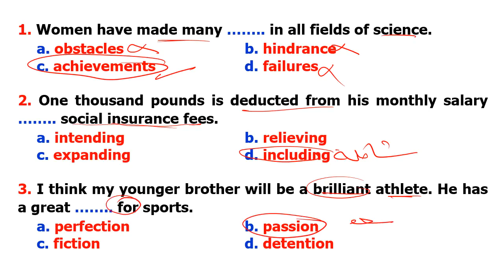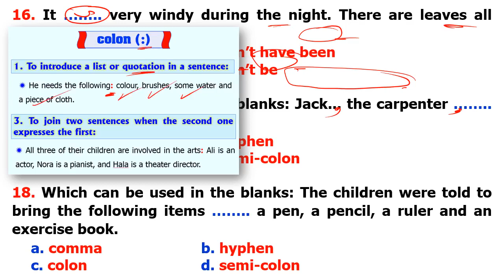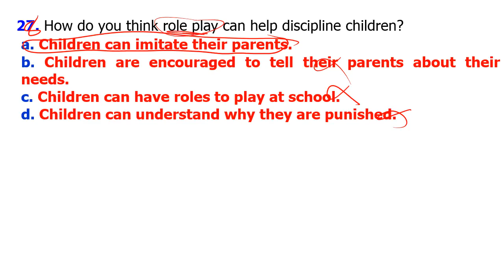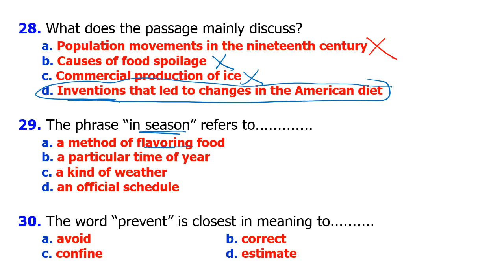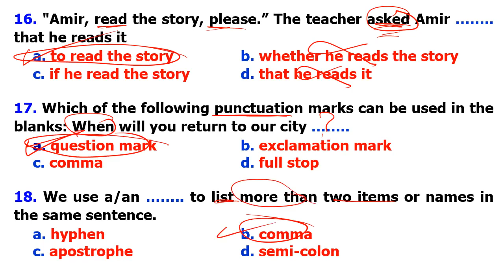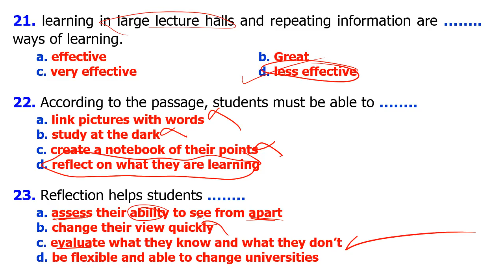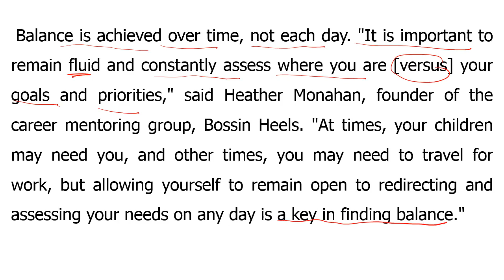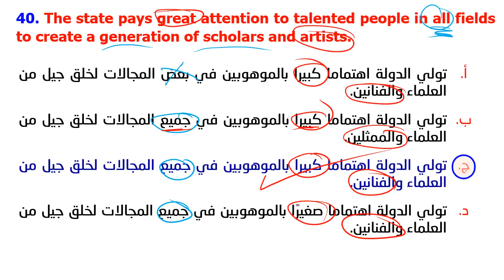حصص مصر - لغة انجليزية - النموذج التاسع والعاشر- اشرف حلمي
تماذج امتحانات لغة انجليزية
التموذج التاسع والعاشر
ثانوية عامة 2022
Ashraf Helmy

00:00:01 النموذج التاسع
00:27:15 النموذج العاشر